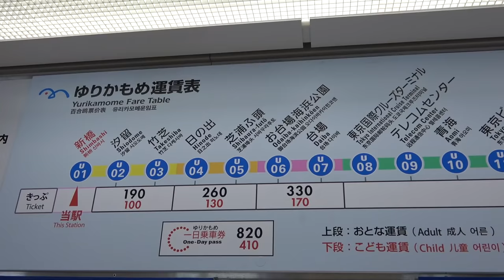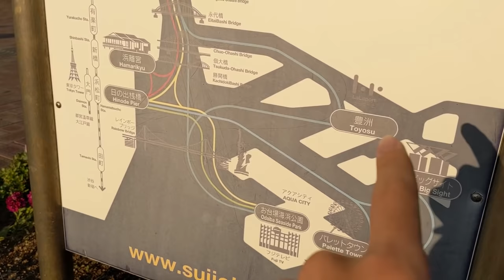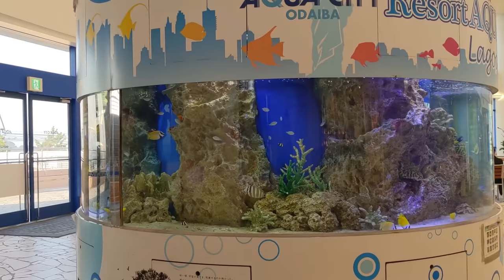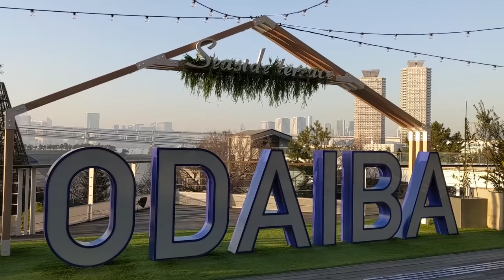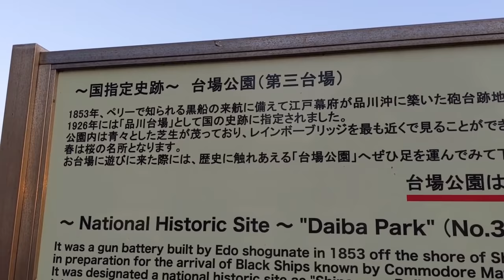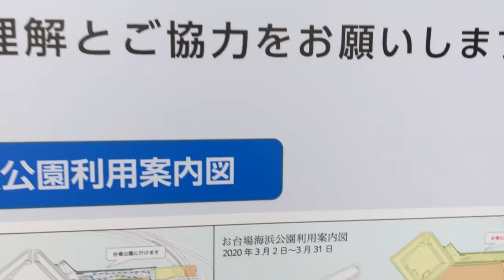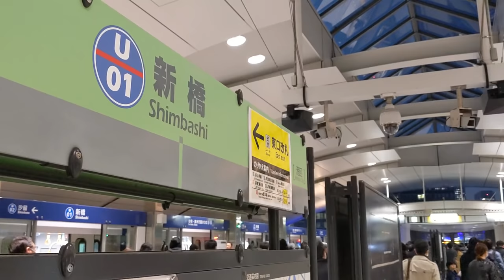【1,000円で小旅行】陰キャラによるお台場 激安観光《新橋駅～台場駅》2/13-101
2020年２月13日

新橋駅からゆりかもめに乗ってお台場海浜公園を散歩しました。
自分の意思で台場を散策したのは初めてでしたが、非常に楽しめました。幕府の建設した第三台場からレインボーブリッジにかけては見事です。